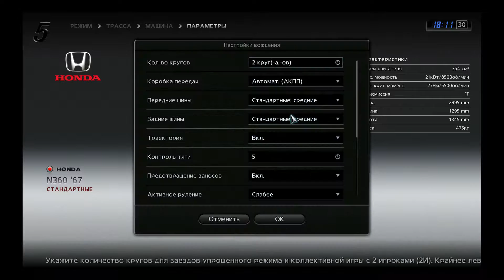Gran Turismo 5 Honda N360'67 (PS3) Special Stage Route 7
Special Stage Route 7